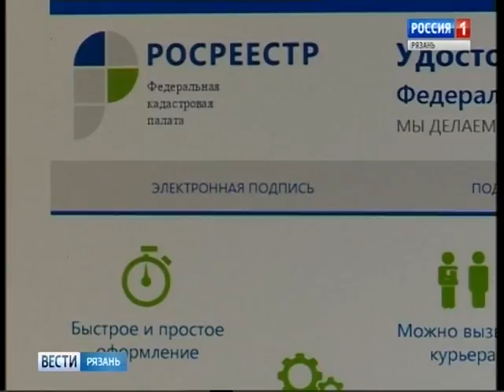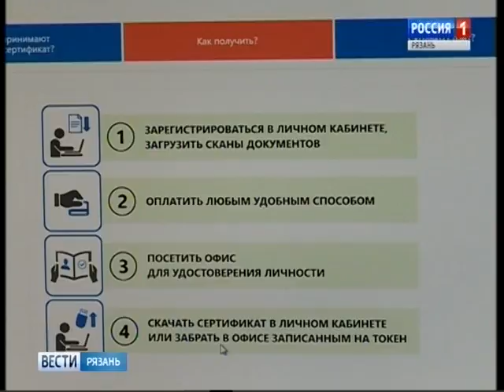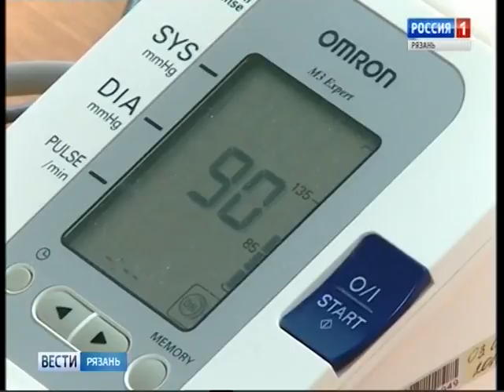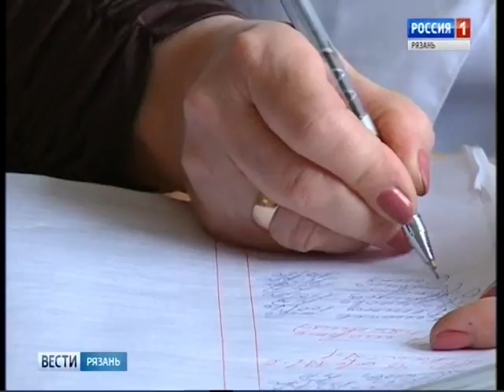Вести-Рязань. Эфир от 21.03.2017 (11:40)